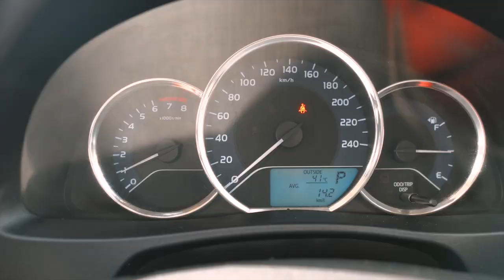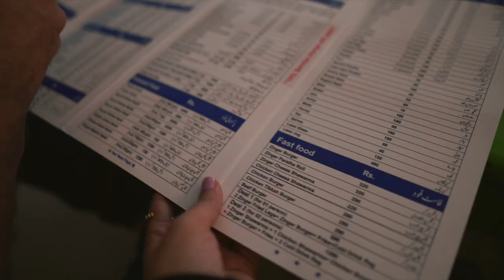Karachi to Astore by ROAD! | Anushae Says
HELLO everyone! welcome to my Pakistan Travel Series. We decided to drive all the way from Karachi to way up north of Pakistan.

In this episode we've covered Islamabad, Gilgit, Attabad and Astore!

Places worth mentioning
We stayed at Sweet tooth on main Karakoram Highway at Attabad, they had the most comfortable glamps! However bathroom was shared with the rest of the guests.

Rama Meadows via Astore was gorgeous. It was the backside of fairy meadows and in the morning you can see Nanga Parbat from there!

Pictures on my instagram @anushaesays